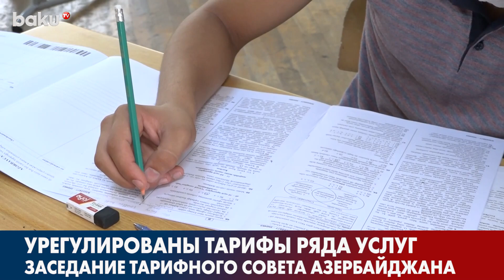Состоялось Очередное Заседание Тарифного Совета Азербайджана | Baku TV | RU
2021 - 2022 ©️ Baku TV Ru ©️ Baku TV